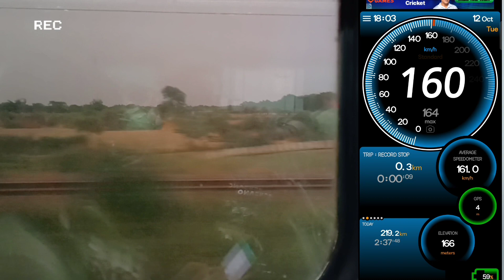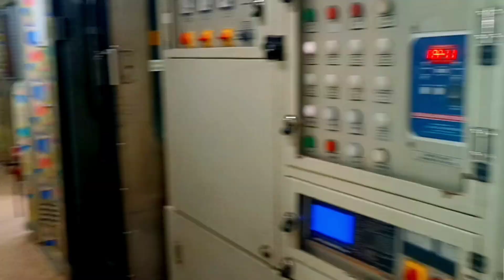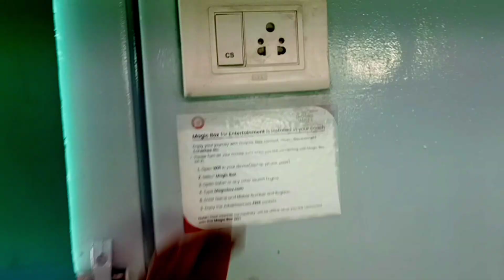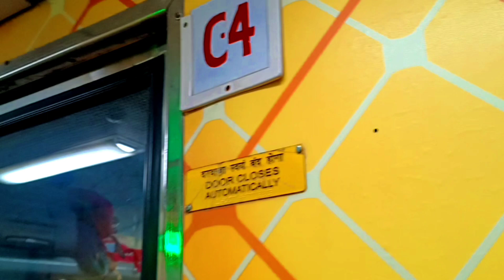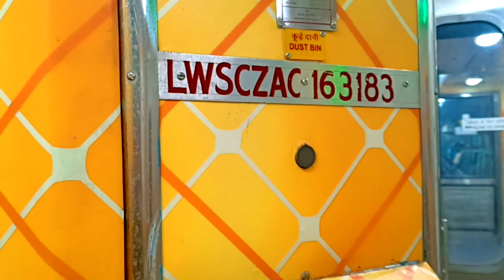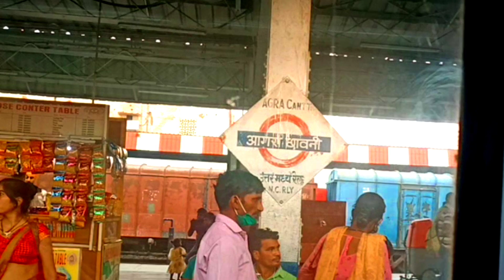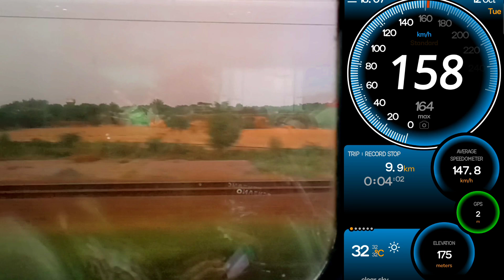Experience the Speed: Gatiman Express, India's Fastest Train at 160KMPH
AC BUS Journey Vlog